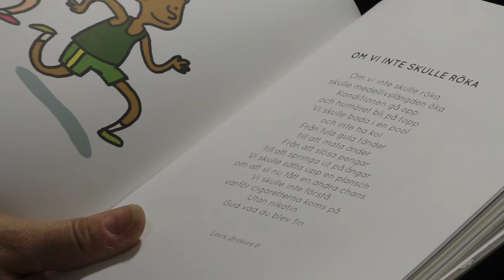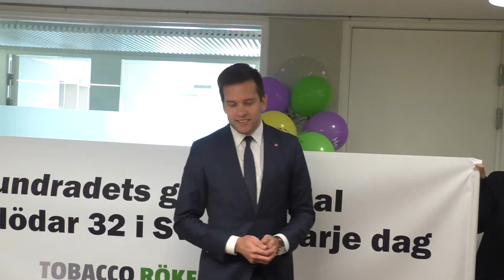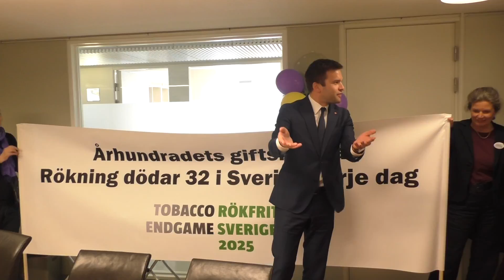2015-06-01 Socialdepartementet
Yrkesföreningar mot tobak mfl uppvaktar socialminister Gabriel Wikström